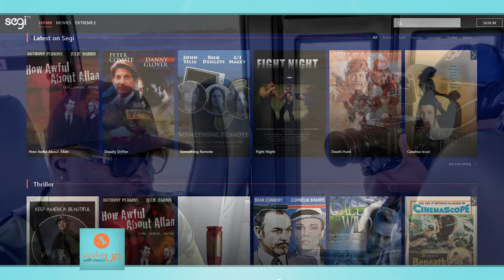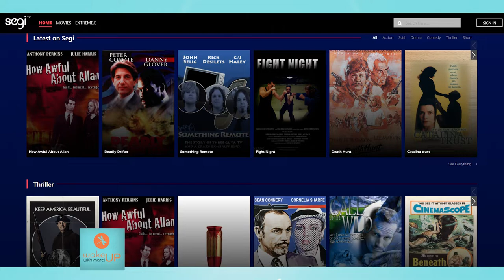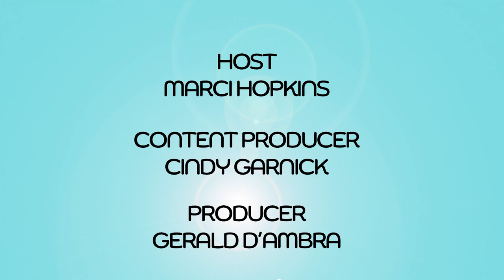Diversity in Hollywood, Bra fittings and Successful Sales On "Wake Up With Marci"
On this episode of Wake Up With Marci, we met Edward Sylvan, the CEO of Segi TV. We talk about diversity and inclusion in Hollywood. Then, the Fitting Curve, a specialty bra store teaches us how they are helping breast cancer survivors and more!

Finally, we meet Luxury Sales Expert, Kathleen Cutler, who shares the key to success is sales and relationships.

Tune in Saturdays at 10am on WLNY-TV 10/55 in the tristate and streaming on NJ on AIR, Roku and Apple Firestick.

PLUS Wake Up is now a Podcast! For more info on all the ways to enjoy Wake Up visit

Where to watch on your cable system:
Optimum - channel 10
Verizon Fios - channel 10
Spectrum News NY1 - channel 55
DIRECTV - channel 55/893
DISH - channel 55/8107
YouTube - Wake Up with Marci